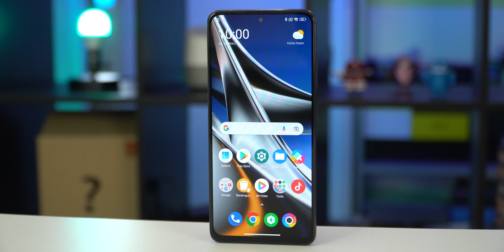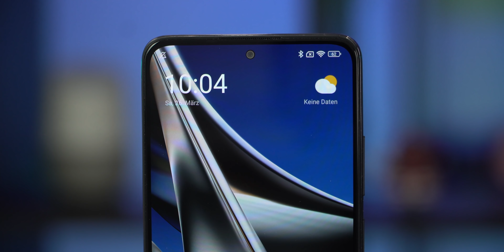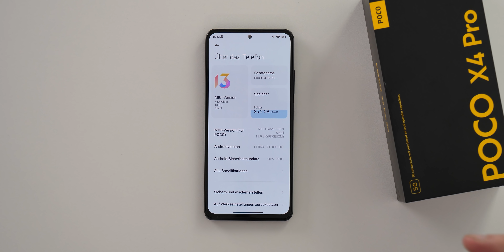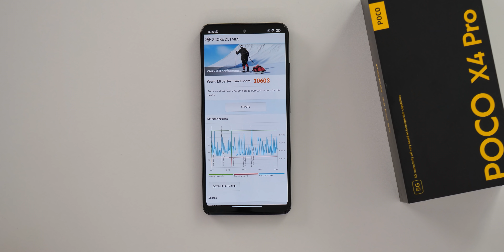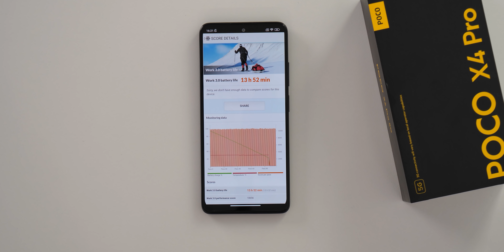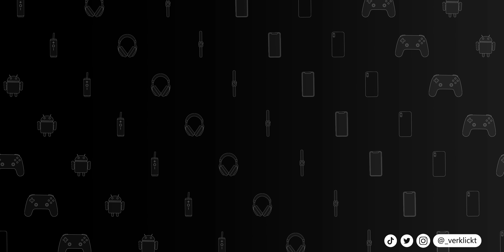5G für unter 300 Euro! POCO X4 Pro und seine Vorteile & Nachteile | Review (deutsch)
POCO X4 Pro [Amazon]

Kapitel:
0:00 Intro
0:10 Lieferumfang
0:20 Verarbeitung, Materialien, Design, Maße und Gewicht
2:10 Preise und Ausführungen
2:30 Fingerabdruckscanner
2:57 Display
3:46 Lautsprecher
4:12 Software
4:41 Leistung (Snapdragon 695) und Konnektivität
6:58 Akku (Laufzeit und Ladegeschwindigkeit)
7:38 Kameras
10:34 Fazit und Zusammenfassung